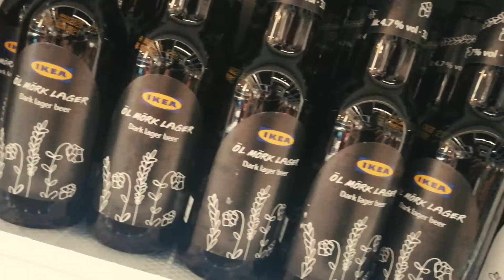IKEA Jurong at JEM Singapore | B-ROLL (Shot on Huawei P30 Lite | Filmora X)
IKEA opened its third outlet at JEM Level 2 to 4 on 29 April 2021. Though IKEA Jurong spans 3 levels, it is actually the smallest IKEA concept store in Southeast Asia.